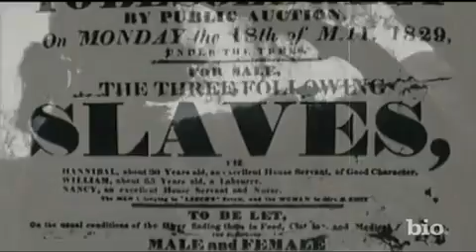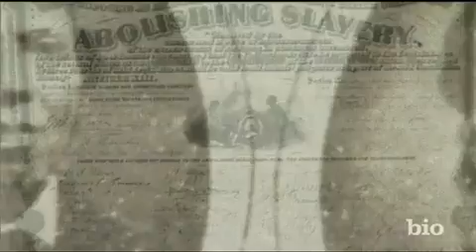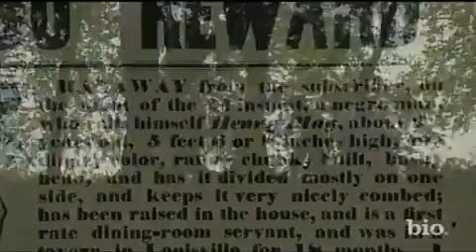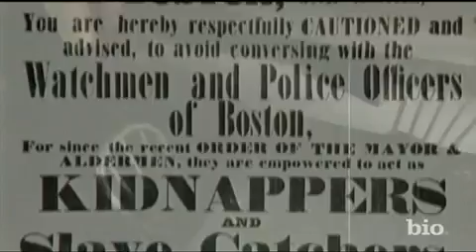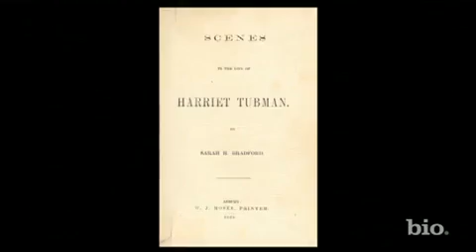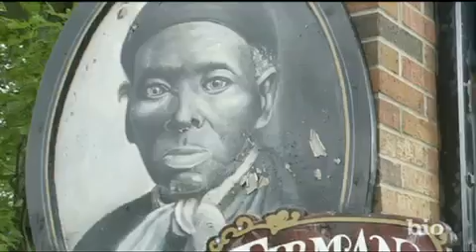Biography--Harriet-Tubman liwi68.com.mp4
Tell me a fact and I will learn, Tell me a truth and I will believe, Tell me a story and it will live in my heart forever --DO THE RIGHT THING. Free your mind. Love yourself. Dare to go against the grain. Live your life as it was meant to be lived. (((+))) Continue Searching..Continue Learning..Know Thyself.